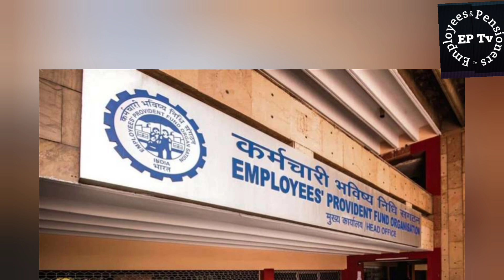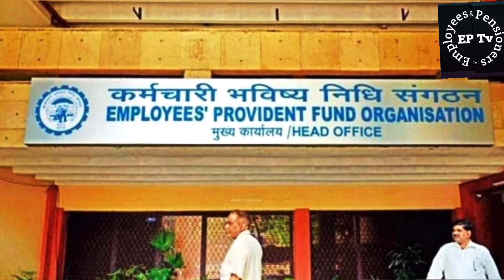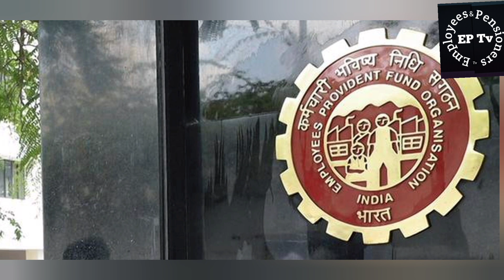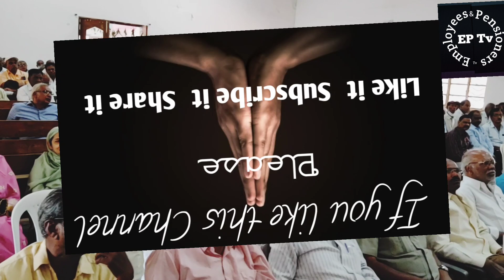Higher pension:EPFO has not taken a decision despite the deadline given by the Supreme Court@eptv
EPFO has not taken a decision despite the deadline given by the Supreme Court.The supreme court gave six months time to take alternative arrangements to meet deficit amount, which will be caused by stopping collection additional 1.16% from eligible for higher pension option employees. but epfo did not take decision though four months of time given by supreme court gone.@employeespensionerstv